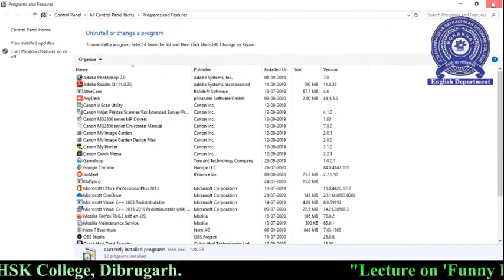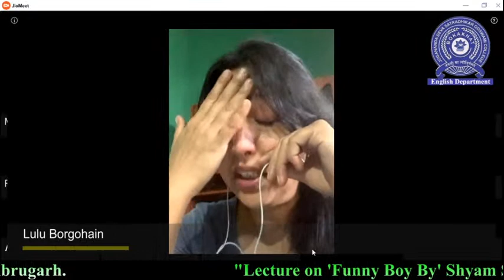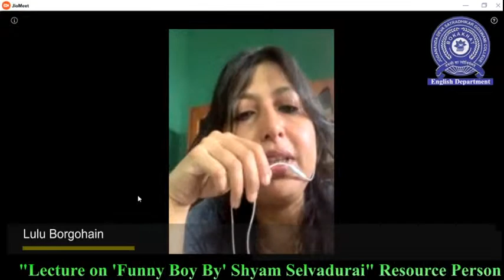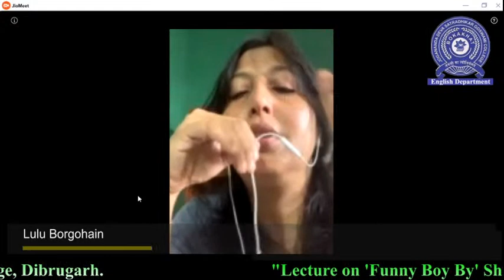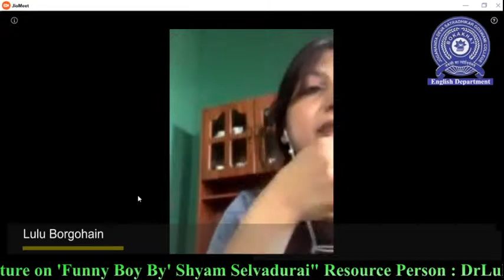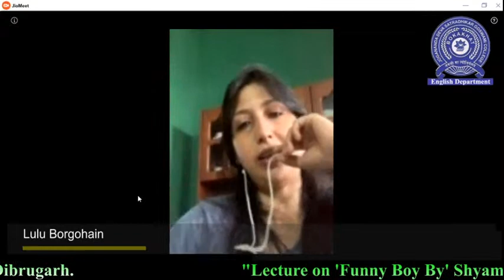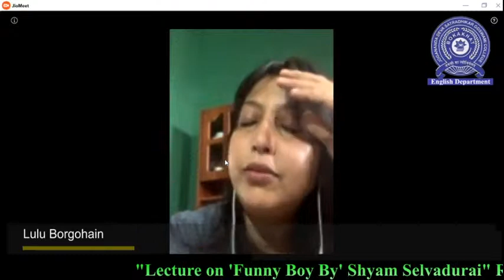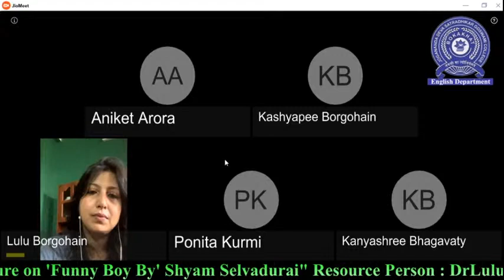Lecture on 'Funny Boy By' Shyam Selvadurai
Resource Person : Dr. Lulu Mariam Borgohain, Faculty, Department of English, DHSK College, Dibrugarh.